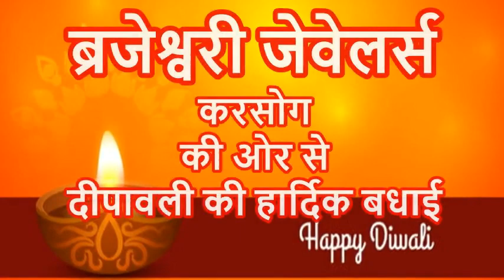प्रतिभा सिंह की जीत पर करसोग कांग्रेस ने निकाली विजय रैली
divyahimachaltv
dhtv,tvnews
local news
divyahimachalgoodmorning
khabre ftafat
divyahimachalgoodafternoon